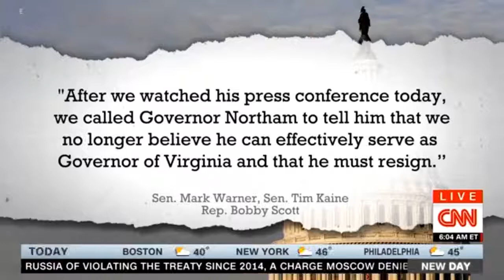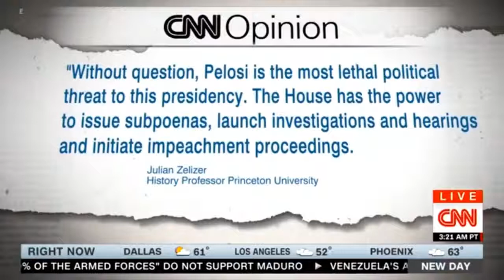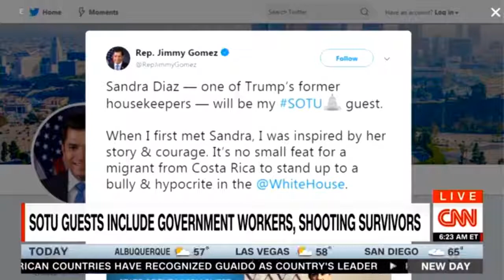BREAKING NEWS TODAY February 3, 2019 | CNN